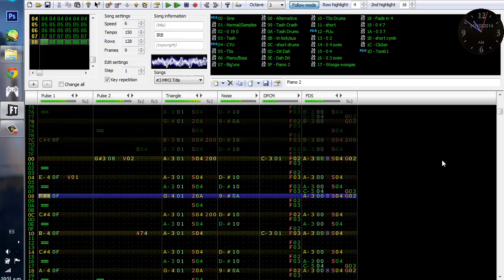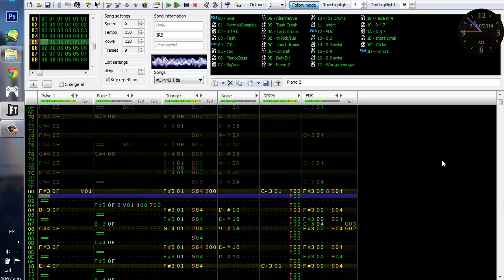MegaMan 3 Title Theme FDS